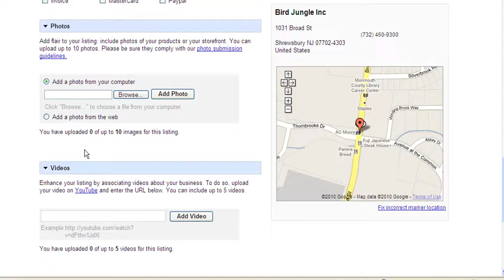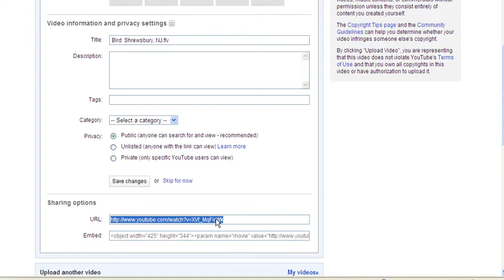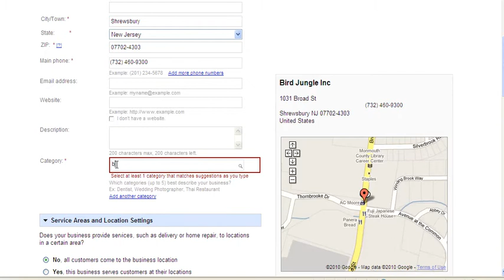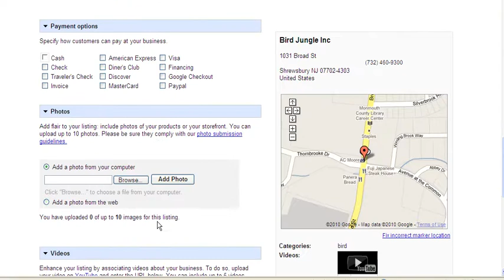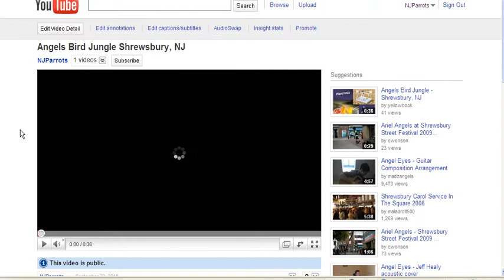Search Engine Dojo,Black Belt in Internet Marketing